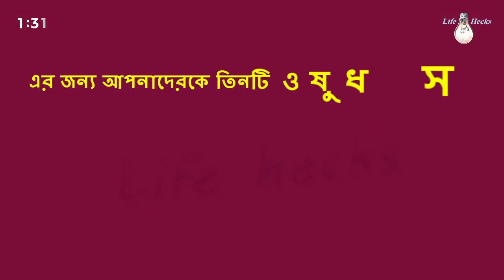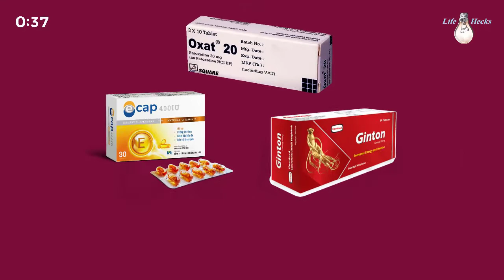দ্রুত বীর্যপাতের স্থায়ী সমাধান || Permanent solution to rapid ejaculation .